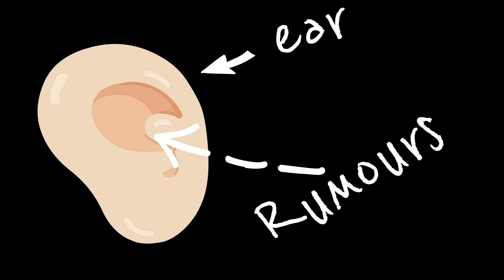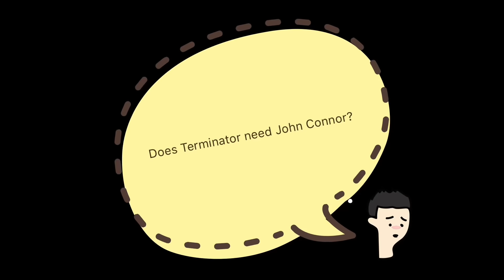Terminator 6 Theory, Will John Connor vanish??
In the new Terminator 6 movie is it possible that the events of Terminator 2 have wiped out John Connor from existing? All the events in time that made him have gone!! Arnold Schwarzenegger and Linda Hamilton are back for the last time so let's see!! We know there's no Edward furlong so rumours may be true!

Some
 images were sourced from Google images.
Logo and graphics are owned by Upside down six
Any and all upside down six beginning and end screens are property of me upside down six.